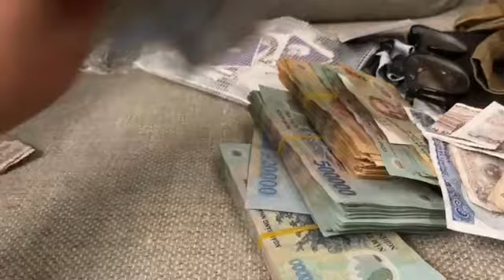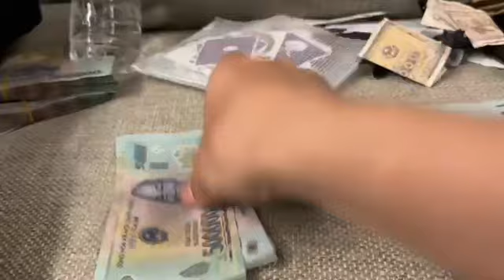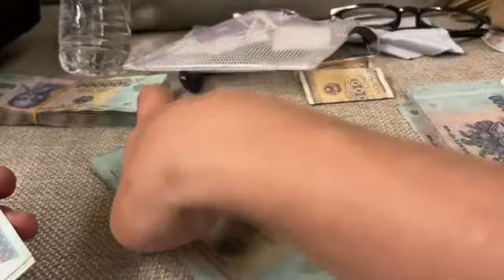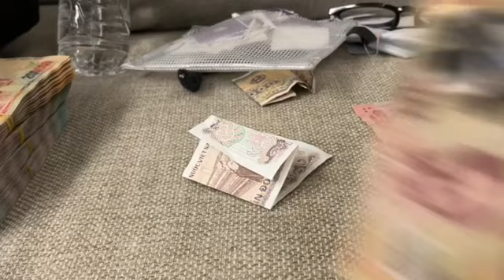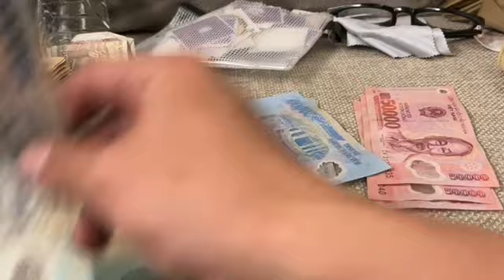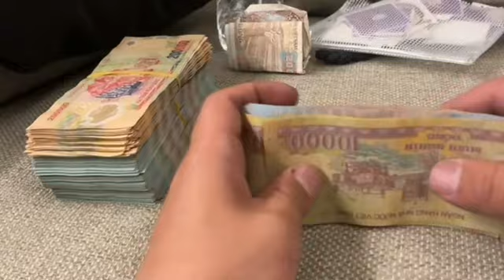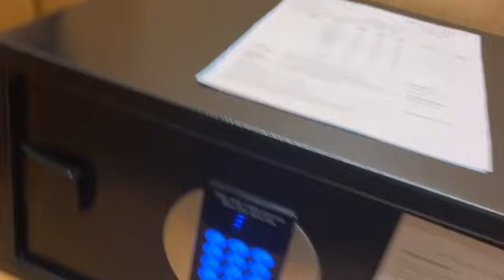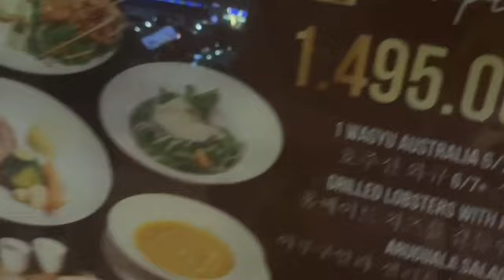ベトナム編 こまい